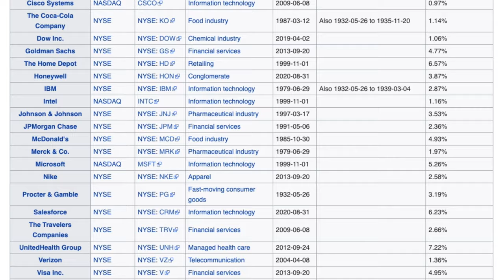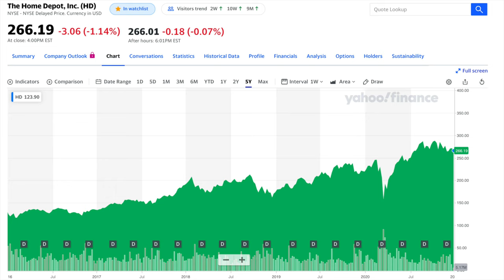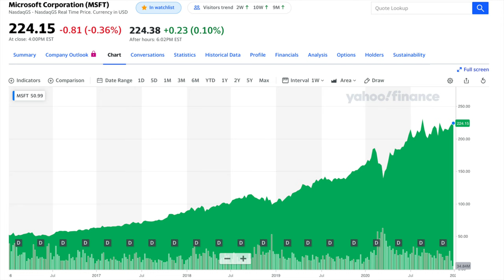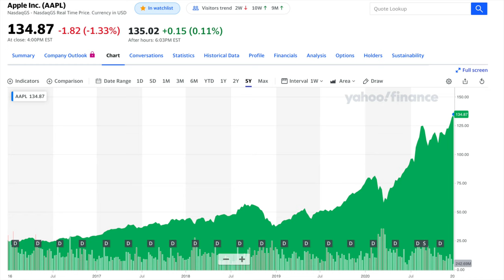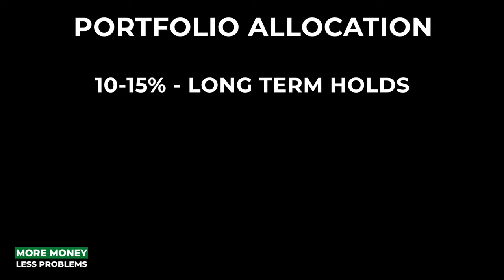The 4 BIGGEST Mistakes that Stock Traders Make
In this video, I show you how to avoid the most common mistakes made by stock traders.

(Stocks valued between $35 and $12,600. Promotion ends June 9, 2022)

*This video is purely for informational and entertainment purposes, and should not be taken as investment advice*